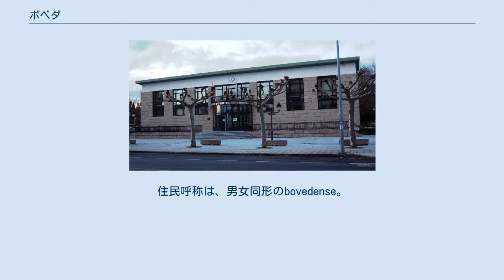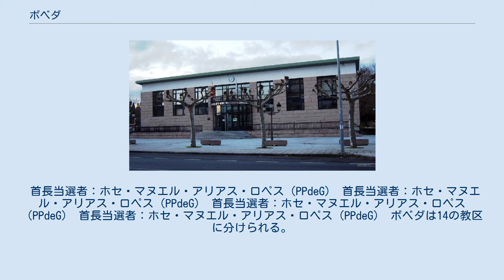ボベダ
ボベダ（Bóveda）は、スペイン・ガリシア州ルーゴ県のムニシピオ（基礎自治体）。
コマルカ・ダ・テーラ・デ・レモスに属す。
住民呼称は、男女同形のbovedense。
 ボベダはルーゴ県の南部に位置し、コマルカ・ダ・テーラ・デ・レモスに属する。
隣接する自治体は、北がパラデーラ、北から東がオ・インシオ、東がア・ポブラ・ド・ブロジョン、南がモンフォルテ・デ・レモス、西がオ・サビニャーオである。
自治体中心地区はボベダ教区のボベダ地区。
 ボベダはモンフォルテ・デ・レモス司法管轄区に属する 住民は14の教区の57の（集落）に居住する。
 自治体首長はガリシア国民党（PPdeG）のホセ・マヌエル・アリアス・ロペス（José Manuel Arias López）、自治体評議員はガリシア国民党：6、ガリシア社会党（PSdeG-PSOE）：2、ガリシア民族主義ブロック（BNG）：1となっている（2011年5月22日の自治体選挙結果、得票順）。
 首長当選者：ホセ・マヌエル・アリアス・ロペス（PPdeG） 首長当選者：ホセ・マヌエル・アリアス・ロペス（PPdeG） 首長当選者：ホセ・マヌエル・アリアス・ロペス（PPdeG） 首長当選者：ホセ・マヌエル・アリアス・ロペス（PPdeG） ボベダは14の教区に分けられる。